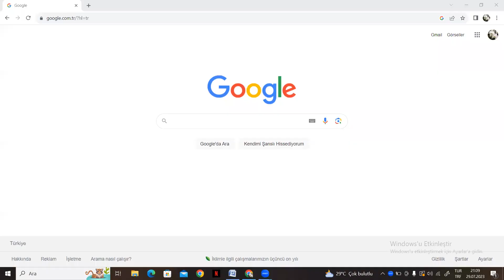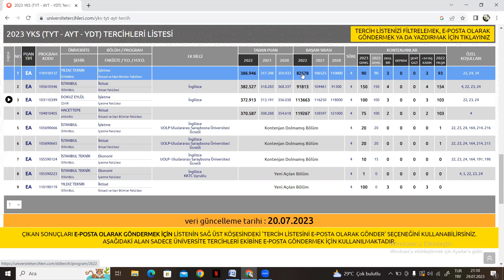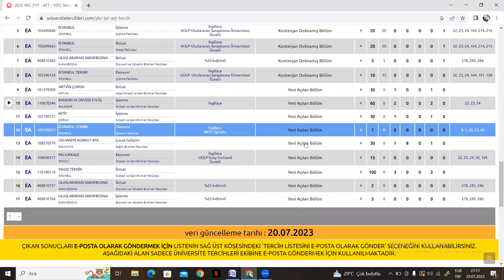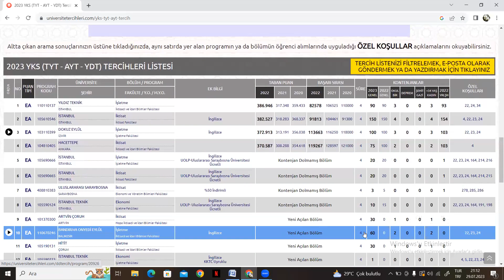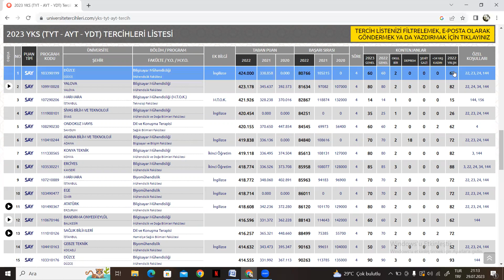TERCİH ROBOTU NASIL KULLANILIR? (YKS Tercih)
Bu videomuzda YKS tercihi yaparken öğrencilerin sıklıkla kullandığı tercih robotu kullanımı hakkında bilgi vereceğiz. Tercih robotu nasıl kullanılır? Tercih robotunun doğru kullanımı nedir? Tercih robotu sayesinde tercih sürecimiz doğru işleyebilir.